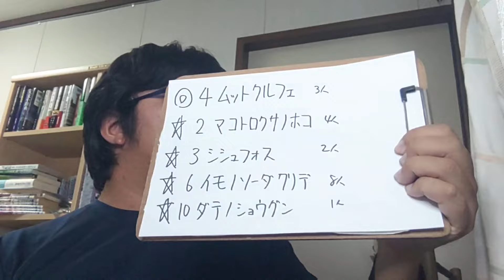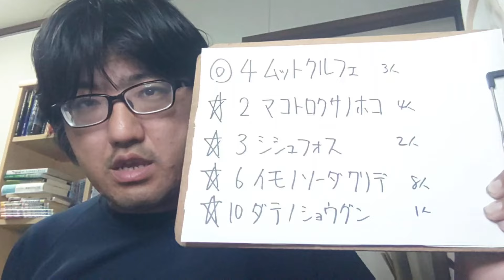【地方競馬予想】黒潮盃 S3（2024年8月14日大井11R 3歳）予想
ムットクルフェ
マコトロクサノホコ
シシュフォス
イモノソーダワリデ
ダテノショウグン